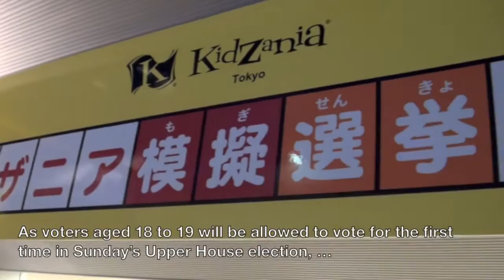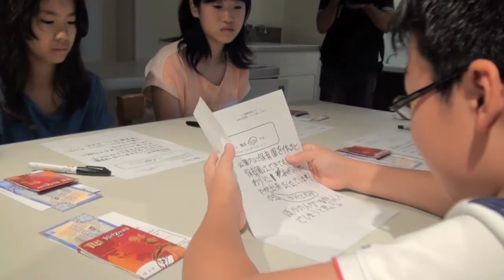Mock election at KidZania Tokyo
The KidZania career theme park in Tokyo’s Koto Ward held a mock election on July 8, 2016.